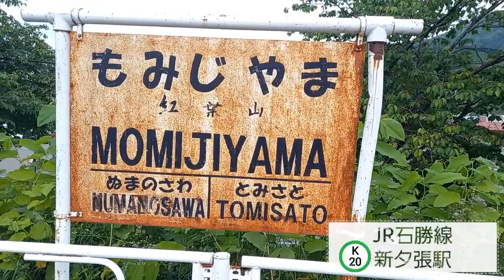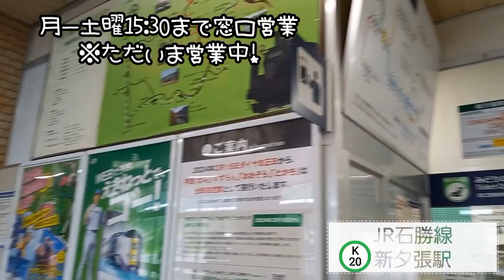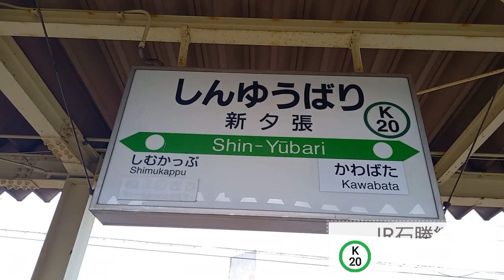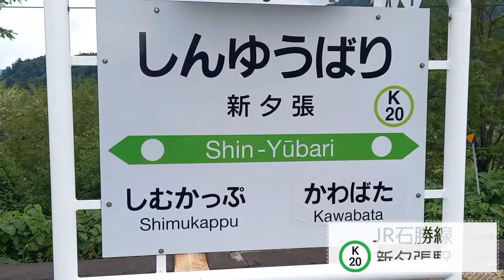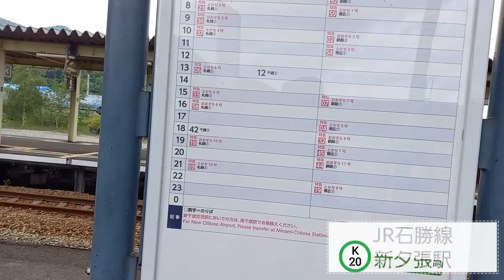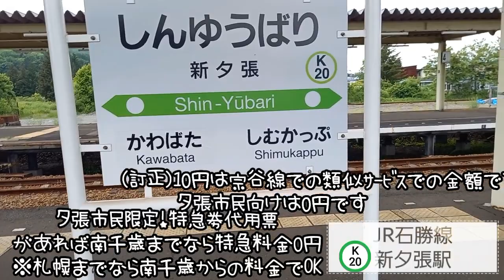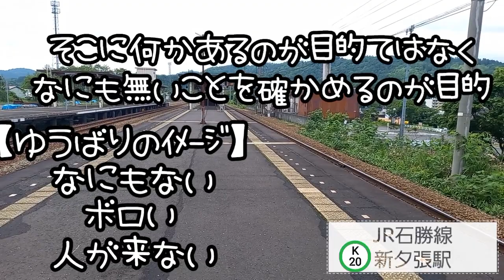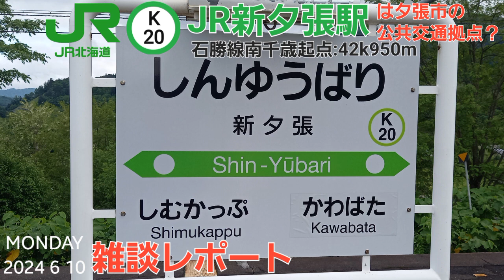JR新夕張駅＠石勝線（雑談レポート）